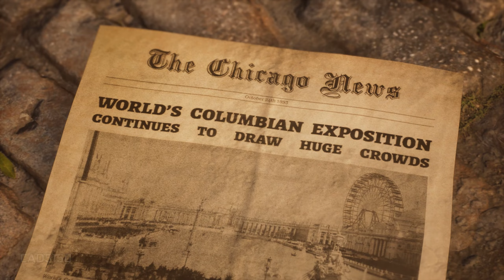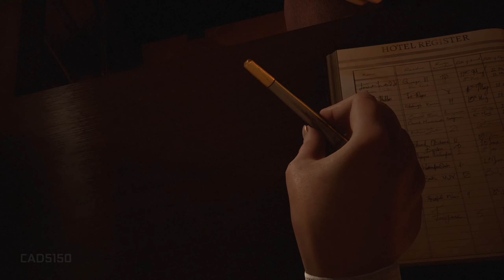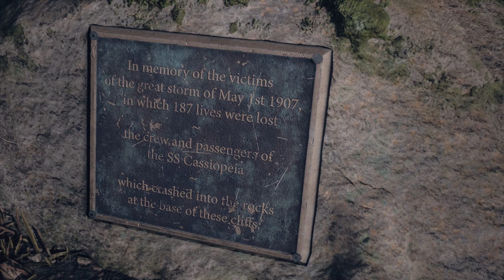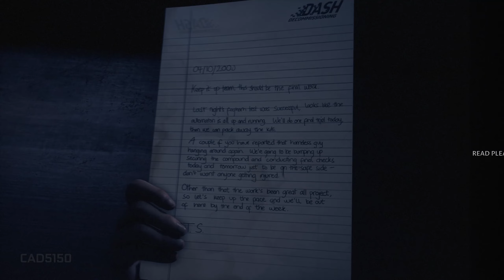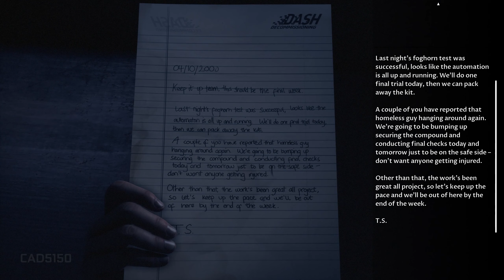The Devil in Me Gameplay Walkthrough Part 1 All Survive No Commentary [The Dark Pictures Anthology]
The Dark Pictures: The Devil in Me PC Gameplay Walkthrough Part 1 No Commentary Playthrough. This Devil in Me Walkthrough Part 1 covers secrets, bearings, hidden coins, and characters' death scenes, dialogue choices.

The Dark Pictures Anthology: The Devil in Me, also known simply as The Devil in Me, is a 2022 interactive drama and survival horror video game developed by Supermassive Games and published by Bandai Namco Entertainment. It is the fourth installment and the final installment of season one in The Dark Pictures Anthology, after Man of Medan (2019), Little Hope (2020), and House of Ashes (2021).
The Devil in Me introduces multiple new gameplay features that are a departure from the previous entries in The Dark Pictures Anthology. There will now be an inventory feature for the characters, tool-based puzzles, as well as new movement capabilities including running, jumping, and climbing.
The Devil in Me has an ensemble cast that includes Jessie Buckley as Kate Wilder,[2] Paul Kaye as Charles Lonnit,[3] Fehinti Balogun as Mark Nestor, Gloria Obianyo as Jamie Teirgan and Nikki Patel as Erin Keenan.
Source: Wikipedia

This video may contain video game-simulated graphic violence which some viewers may find it disturbing.